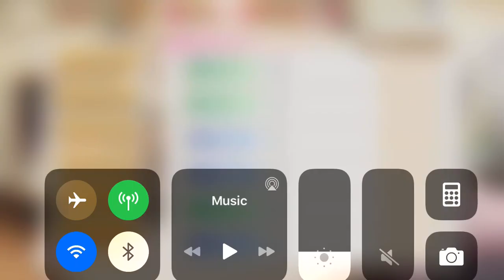Magia Record - Green Jasper Diviners - Sunao's Story 3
Green Jasper Diviners - Sunao's Story 3

- IMPORTANT NOTE -
This video has TWO English subtitle tracks.  The basic English subtitles maintains the style of localization from the official NA translation, while English - (w/honorifics) preserves Japanese naming patterns (i.e. honorifics, name ordering, formality, etc.).  You can toggle between these captions in the video's settings menu, so make sure to choose the option that's right for you.

The Green Jasper Diviners event, which preceded the 2nd anniversary on the JP server (and was never released on the NA server), now available for English consumption.  It's a significant event that started setting the stage for Arc 2!  A huge thanks to HOOCCOOH and Gilde for their work on the translation for this event, this was a huge event and I can't even begin to say how thankful I was to have already had a complete translation to work with.